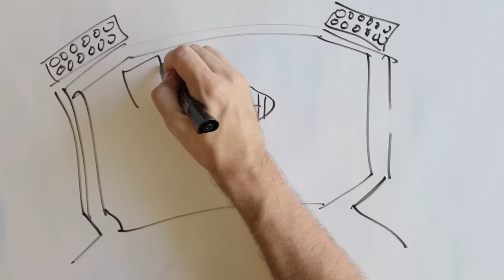4 YEAR OLD TALKS FOOTBALL!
4-year old gives Chris Berman a run for his money!